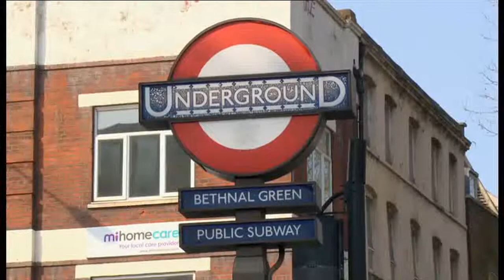Council House Crackdown Amy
Our anti-fraud team have worked hard to get back social housing from people who illegally sublet. This is Amy's story about the difference it made to her.